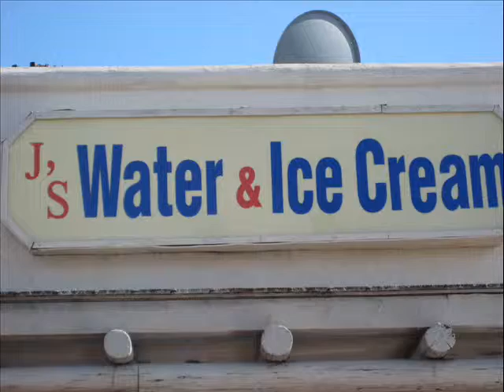Water and Ice Cream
Me (Warren) going to J's Water and Ice Cream to see what they have to offer.